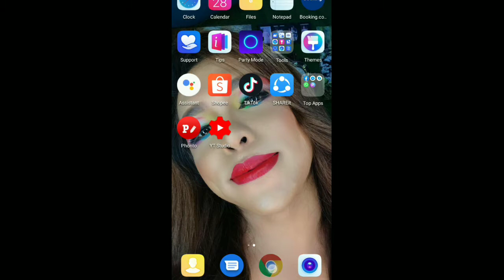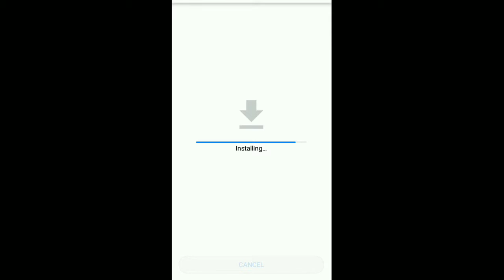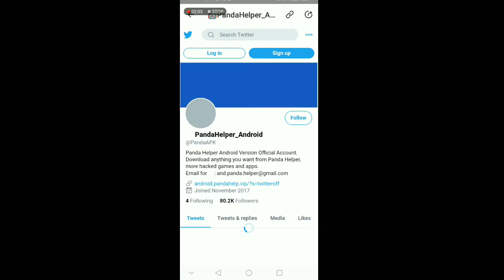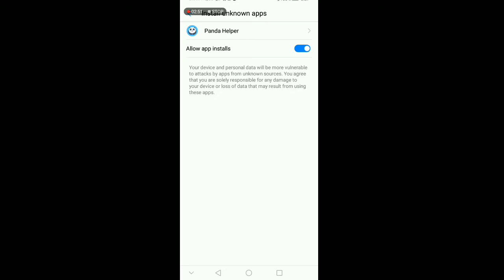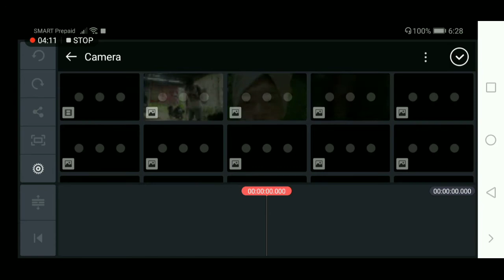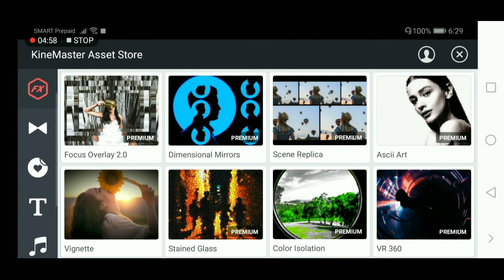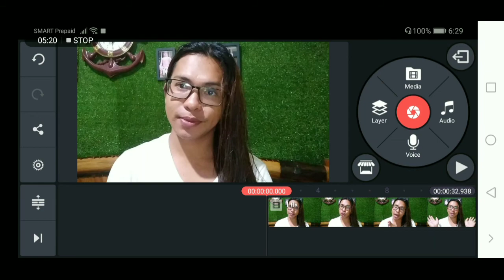HOW TO DOWNLOAD KINEMASTER WITHOUT WATERMARK || ANDROID phone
Guys eto ang sagot sa mga bago at ngtatanong kung saan ko daw ineedit ang youtube videos ko eto po.

Search it on your google chrome.
android.Pandahelp.vip
Follow nyo lang yung steps ko